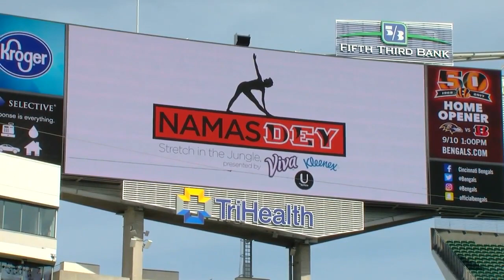NamasDey returns to Paul Brown Stadium to help provide period products for those in need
You have a chance to see Paul Brown Stadium from the players' view